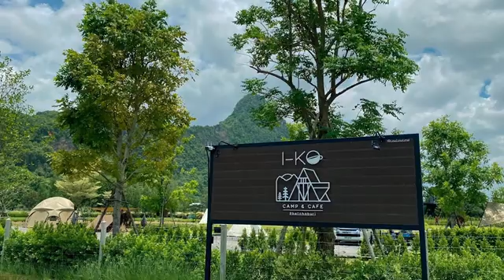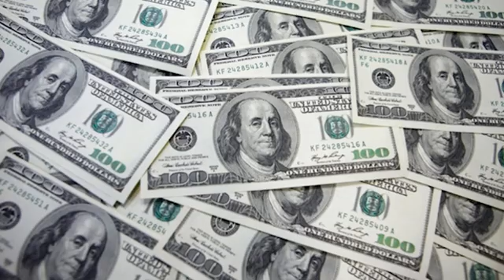[#9] Phượt thủ Đăng Khoa Vòng Quanh Thế Giới: Dự án cầu cạn miền Nam Thái Lan